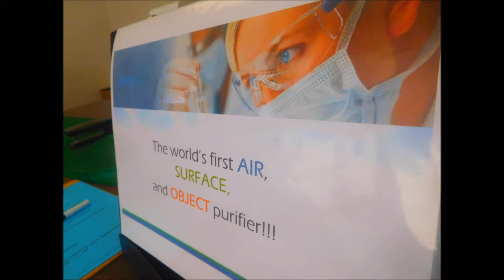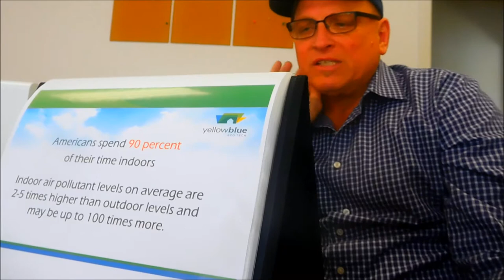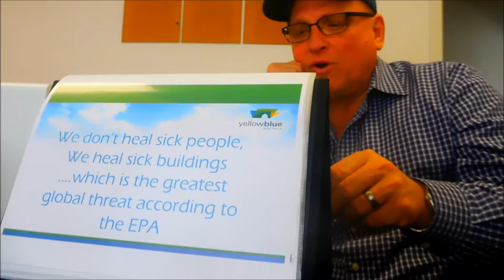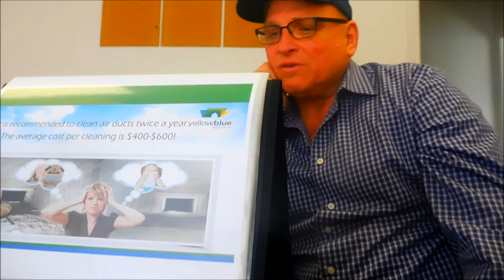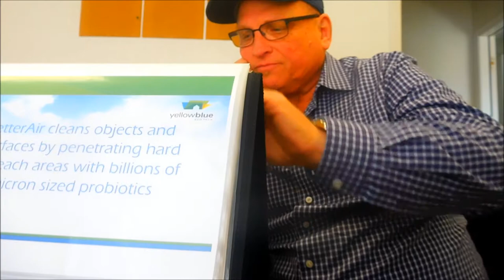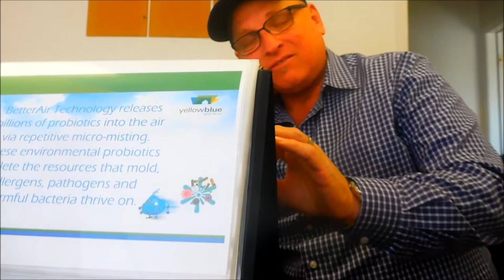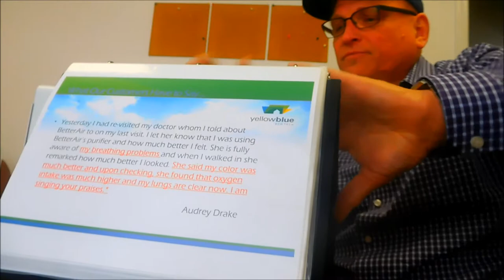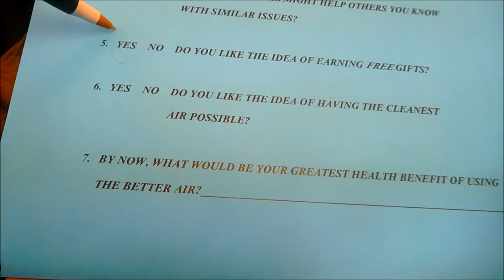BetterAir Device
Get better air now, HealthSavers4U at gmail